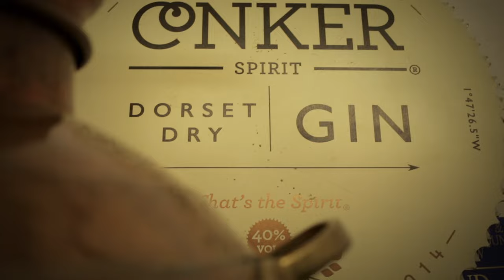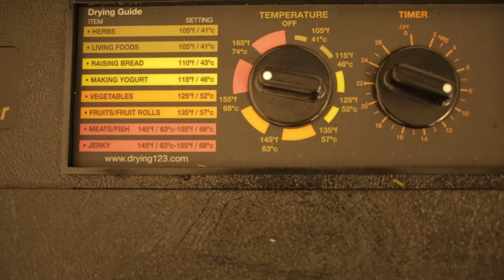Conker Spirit, Dorset Dry Gin - Bournemouth - LWV001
Conker Spirit is Dorset's first Dry Gin distillery. They produce Conker Gin in Bournemouth. Live.Work.Visit. Film #001

READ MORE ABOUT THE FILM

Conker Spirit produce Dorset Dry Gin and are Dorset’s first Gin distillery.

Not wanting to produce for the mass market in the same way their competitors do, compromise the quality of Dorset Dry Gin or dilute the Conker brand, Rupert Hollway truly represents the spirit of the independent entrepreneur.

Located in a warehouse on a back street in Southbourne, a suberb of Bournemouth, Conker Spirit produces its Dorset Dry Gin. Made from locally sourced botanicals, distilled in two small copper stills and hand bottled, each batch is individually signed and numbered by Rupert himself.

Sick of his nine to five and not having smiled in his job for the last ten years! Rupert Holloway decided to start Conker Spirit, Dorset’s first Gin Distillery.

Currently selling across Dorset, the South and South West of England, you can find Dorset Dry Gin in various Deli’s, Bars, Hotels or at one of the many pop-up events the team at Conker Spirit attend or even online.

SHARING WITH OTHERS HELPS:
SOCIAL:
ETHOS: We make emotionally engaging films about the people of Bournemouth.
GEAR: Using Canon, SE Electronics, and Adobe products.
LEGAL: All music, footage and graphics are created or licensed.